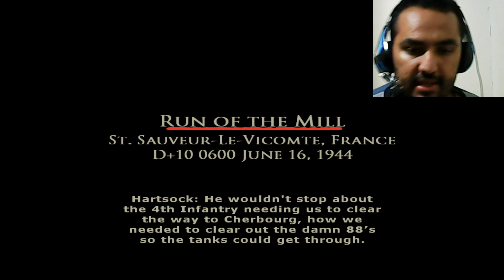Brothers in Arms: Earned in Blood Full play - section VI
Brothers in Arms: Earned in Blood play part #6 تختيم لعبة الاخوة في السلاح: حصل في الدم الجزء السادس
The story is essentially told as a "reflection" on the events that took place earlier, as Army historian Colonel S.L.A. Marshall is interviewing paratroopers 15+ days after D-Day. The story is divided into three parts. The first part of the game is a recollection of Hartsock's time in Sergeant Matt Baker's squad during the initial D-Day invasion. The second part picks up when he takes command of 2nd Squad, 3rd Platoon during the liberation and defense of Carentan, and the eventual link-up between 82nd and 101st Airborne Division at the town of Baupte. The final part will take place in and around Saint-Sauveur-le-Vicomte. Although the first part takes place under Baker's command, every mission is one not included in Road to Hill 30. The player commands Desola, Allen, and Garnett from 3rd Squad, and some soldiers from 2nd Squad at first. Then the game switches the player to command the entire 2nd Squad after the Battle of Bloody Gulch (Hill 30).
Hartsock's squad consists of the remains of the original 2nd Squad (Cpl. Franklin Paddock, Pvt. Dean "Friar" Winchell, and Pfc. James Marsh) and the remnants of 1st Squad (Cpl. Jacob Campbell, Pvt. Will Paige, and Pvt Derrick McConnell). In addition, the player will also be in command of Corporal (later promoted to Sergeant) Seamus Doyle of the 82nd Airborne during the initial D-Day invasion in early parts of the game.
يتم سرد القصة بشكل أساسي على أنها "انعكاس" على الأحداث التي وقعت في وقت سابق ، كما مؤرخ الجيش العقيد س. ل. يقوم مارشال بإجراء مقابلات مع المظليين بعد 15 يومًا من انتهاء اليوم. تنقسم القصة إلى ثلاثة أجزاء. الجزء الأول من اللعبة هو تذكر لوقت هارتسوك في فرقة الرقيب مات بيكر أثناء الغزو الأولي لـ D-Day. يلتقط الجزء الثاني عندما يتولى قيادة الفرقة الثانية ، الفصيلة الثالثة أثناء تحرير ودفاع كارنتان ، والربط النهائي بين الفرقة 82 و 101 المحمولة جواً في بلدة باوبت. سيتم الجزء الأخير في سان سوفور لو فيكومت وحولها. على الرغم من أن الجزء الأول يتم تحت قيادة Baker ، فكل مهمة ليست مدرجة في Road to Hill 30. يقود اللاعب Desola و Allen و Garnett من 3rd Squad وبعض الجنود من 2nd Squad في البداية. ثم تقوم اللعبة بتبديل اللاعب لقيادة المجموعة الثانية بأكملها بعد Battle of Bloody Gulch (التل 30).
يتكون فريق هارتسوك من بقايا الفريق الثاني الأصلي (العريف فرانكلين بادوك ، والجندي دين "فريار" وينشل ، والجندي جيمس مارش) وبقايا الفرقة الأولى (العريف جاكوب كامبل ، والجندي ويل بايج ، والجندي ديريك مكونيل). بالإضافة إلى ذلك ، سيكون اللاعب أيضًا مسؤولًا عن العريف (الذي تمت ترقيته لاحقًا إلى الرقيب) Seamus Doyle من اللاعب 82 المحمول أثناء الغزو الأولي لـ D-Day في أجزاء مبكرة من اللعبة.